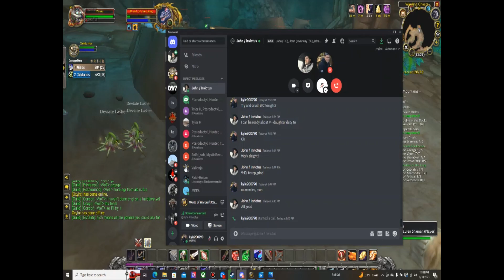WoW Classic Hardcore Duo - 2 man Wailing Caverns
World of Warcraft Classic (Era) Hardcore Duo: 2 Man All Dungeon Challenge
Wailing Caverns
Minsc the Warrior & Xeldarius the Shaman

00:00 Intro
00:15 Title
00:30 Delerious and tired humor
1:44 Kresh
2:14 Lady Anacondra
4:24 Sketchy moment, AI pathing/aggro glitch
5:57 Lord Cobrahn
7:58 Lord Pythas
10:27 Skum
12:02 Lord Serpentis
12:30 Verdan the Everliving
14:12 Mutanus the Devourer
14:59 Outro

Game:
World of Warcraft Classic (Era) by Blizzard Entertainment

Bethesda Studios - Skyrim (Guard - "Took an arrow to the knee")

Recording Software:
Bandicam

Editing Software:
Monavi Video Editor